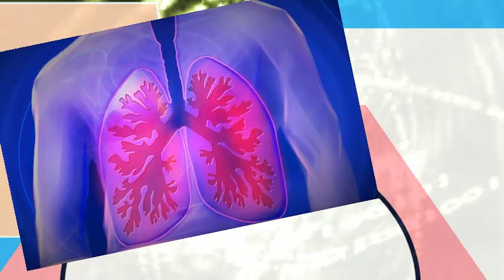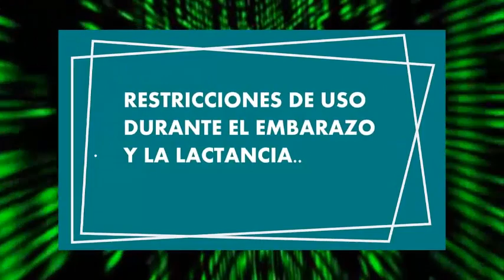KETOTIFENO asma rinitis para que sirve